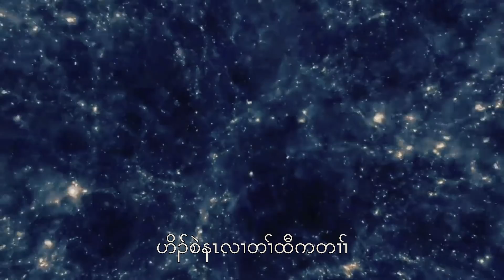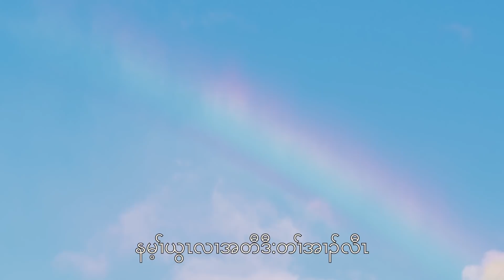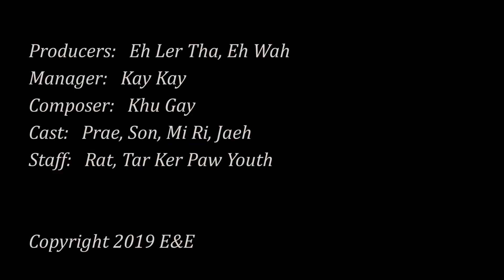【Karen Praise and Worship Song 2019】Eh Ler Tha / Doh Nay Di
Lyrics

နမၤတၢ်ဒိၣ်န့ၢ်ဒံ:တၢ်လၢယဃ့ဒီ:ဆိကမိၣ်
နလူလီၤဒီ:ကတံာ်ကတီၤန့ၢ်ယၤပှဲၤစီၤနီၢ်ခိၣ်
အိၣ်ဝ:တရံ:လၢယကပၤကဟုကယာ်မုၢ်နၤမုၢ်ဆါ
နတၢ်အဲၣ်ဒီ:တၢ်သ:ကညီၤအိၣ်ဖျါ

ယစံ:ဘျ၊:ဒီ:စံ:ထီၣ်ပတြၢၤကိ:ဆၢကတီၢ်
ယဟ့ၣ်နၤလၢယသ:ဒီဖျၢၣ်ကမ့ၢ်နဂီၢ်
အိၣ်ဝ:တရံ:လၢယကပၤကဟုကယာ်မုၢ်နၤမုၢ်ဆါ
နတၢ်အဲၣ်ဒီ:တၢ်သ:ကညီၤအိၣ်ဖျါ

*ယကစၢ်ယ့ၣ်ၡ။:နမ့ၢ်ကစၢ်ဒိၣ်
နမၢ်ယွၤလၢအတီဒီ:တၢ်အၢၣ်လီၤ
ဟဲယူာ်ထီၣ်ယစုစံပတြၢၤနမံၤ
ဟိၣ်စဲနၤလၢတၢ်ထီကတၢၢ်

**ယသ့ၣ်ညါယဲဒၣ်လၢနအိၣ်ဒီ:ယၤ
တၢ်လၢကထီဒါတန့ၢ်